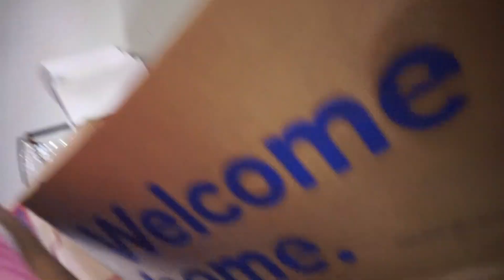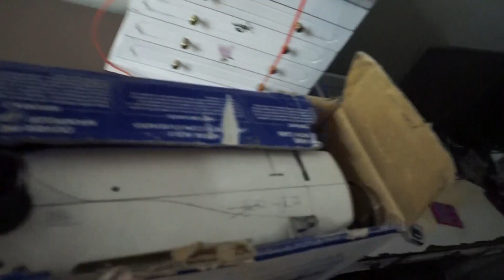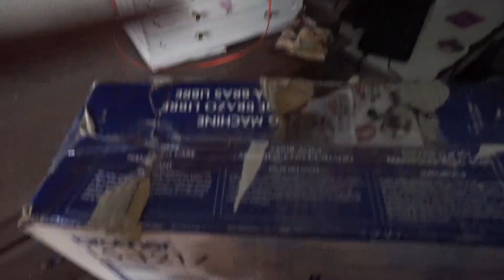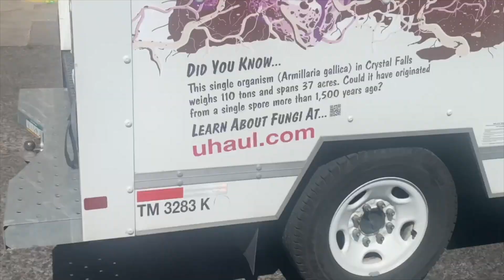I moved into my very first apartment! | Moving Vlog | ItsgivingAshley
Huge shout out to my parents love their lives!! ❤️